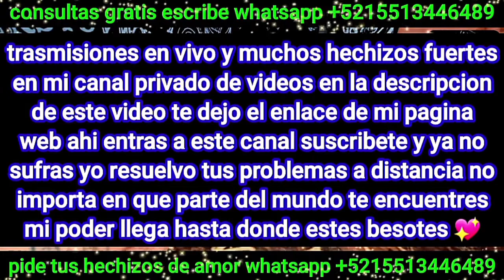COMO HACER DINERO SE LA NADA PARA OBTENER DINERO ACTIVANDO TU MENTE SUBCONSCIENTE ☘️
REGRESO A TU SER AMADO ARREPENTIDO HUMILLADO Y PIDIÉNDO PERDON 🔥 TE DOY TRABAJO DINERO SALUD PROSPERIDAD PROTECCION BUENOS NEGOCIOS DINERO EN MINUTOS☘️ RETIRO PARA SIEMPRE A TUS ENEMIGOS Y RIVALES DE AMOR 🔥 ROMPO Y RETIRO CUALQUIER BRUJERIA SALACION ENVIDIAS ENTIERROS AMARRES O MALA SUERTE☘️ YO TE RESUELVO TODOS TUS PROBLEMAS NO IMPORTA  SEA IMPOSIBLE YO TE LO DARE EN POCOS DIAS 😍 SON HECHIZOS Y AMARRES A DISTANCIA NO IMPORTA EN QUÉ PARTE DEL MUNDO TE ENCUENTRES MI PODER LLEGA HASTA DONDE ESTÉS PARA AYUDARTE ☘️

CUIDADO CON LOS TIKTOK Y FACEBOOK FALSOS QUE SE HACEN PASAR POR MI 😱

BESOTES Y ABUSADOS 😱

ESCRIBE TE AYUDARE ❤️